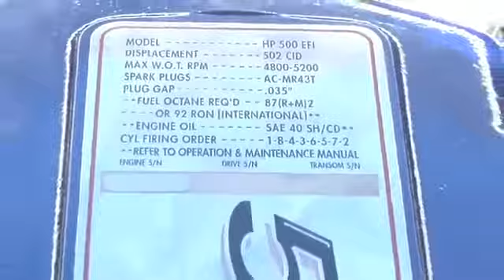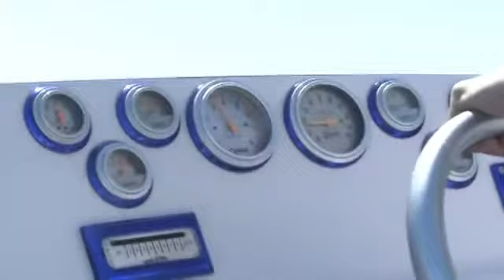Ultra Stealth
Ultra Stealth Offshore Race Boat doing a few laps around the lake.